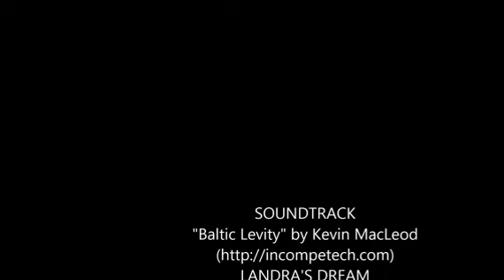2010 VOLVO VNL64T610 For Sale